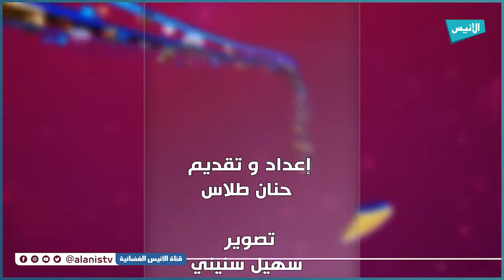الصدقة |04 تفاث نرمضان (نور رمضان) بالقبائلية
الصدقة
04 تفاث نرمضان (نور رمضان) بالقبائلية
الأستاذة حنان طلاس
5000
فيسبوك :